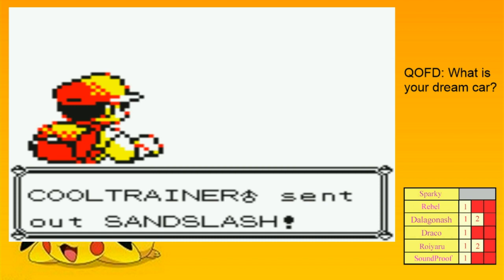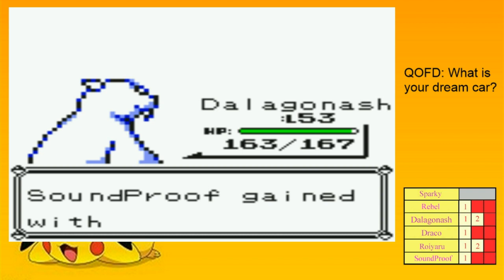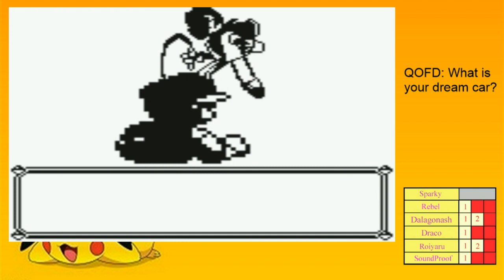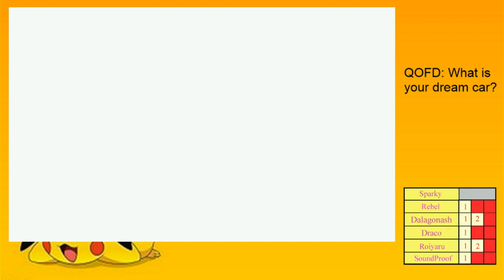Pokemon Yellow Episode 36: New Team Member and Giovanni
Hey all is Ali P13. Welcome to my playthrough Pokemon Yellow: The Pikachu Edition.

I am delighted to be featuring as a guest star to my great friends at Fox Gaming.

Facebook is a first place to call for Fox Gaming for chatting to subscribers and put out thought about games and other stuff:

This video is owned by Ali P13 but being shared with Fox Gaming, unless images/music specified in above description.